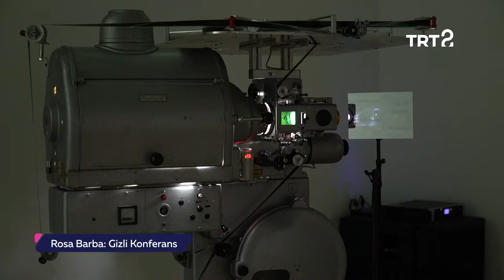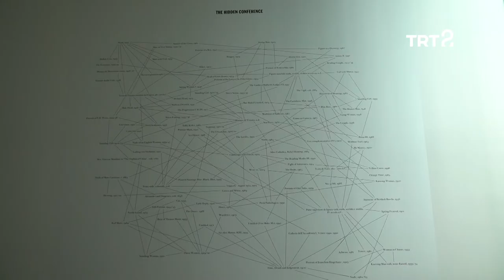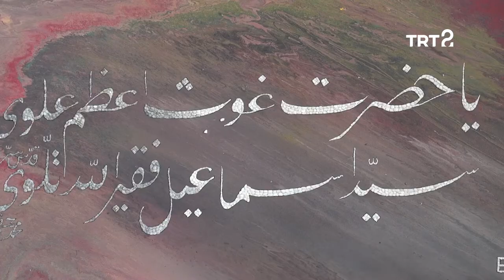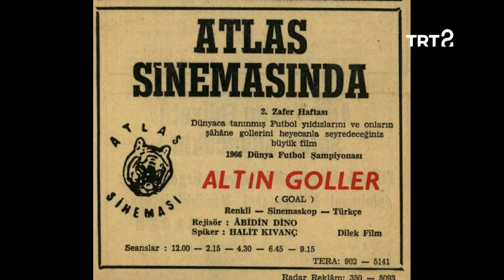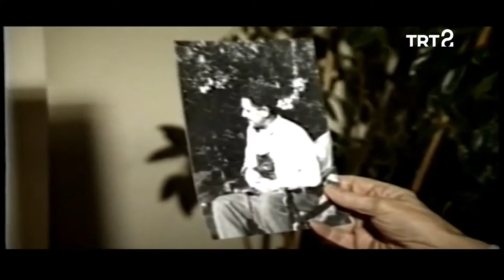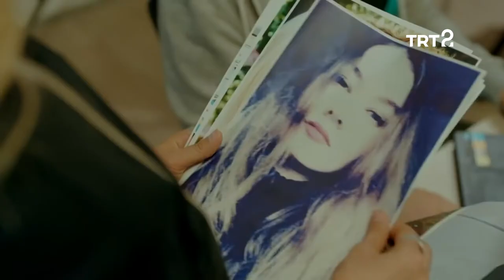Vildan Atasever ile Hayat Sanat | 10 Aralık 2019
Ezgi Daloğlu ile klasikten caza saksafonu, oyuncu Vildan Atasever ile oyunculuk serüvenini konuştuğumuz Hayat Sanat'ın bu bölümünde, yaylıların bir anda gitara, mandoline ve vurmalı çalgılara dönüştüğü, sürprizlerle dolu bir konsere katılıyoruz. Çakıl taşlarından resimler yapan Fehim İbrahimhakkıoğlu ile buluşuyor, ve Coşkun Aral'ın anlatımıyla vefatının 26. yılında Abidin Dino'yu anıyoruz.